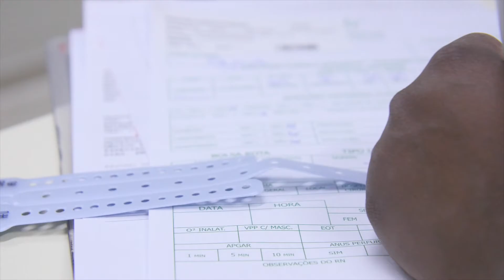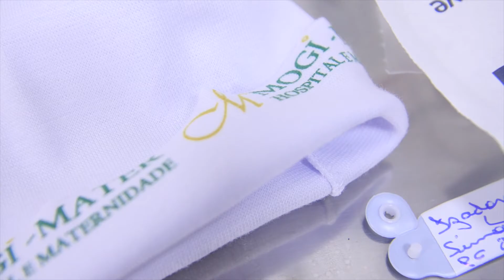Nascimento Gael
Seja bem vindo Gael, tem muito amor aqui fora te esperando!
Parabéns aos papais.